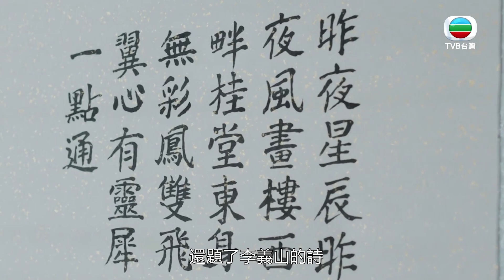【包青天再起風雲】包大人的新娘不見了｜譚俊彥｜姚子羚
宋仁宗年間，包拯（譚俊彥飾）上任開封府尹，與幕僚公孫策（曹永廉飾）、五品侍衛展昭（張振朗飾）合力打擊歪風。商人之女雲千羽（胡定欣飾）能言善辯，得公孫策指點成為訟師；高昌婢女紀念念（姚子羚飾）精通驗屍，二女同助開封七子屢破奇案。

【包青天再起風雲】3/15起，周一至五22:00更新一集！